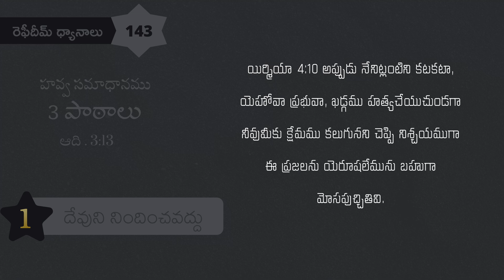RD143 - తీర్పు తీర్చు దేవుని యెదుట చేయకూడనవి చేయవలసినవి | ఆదికాండము 3:13 | Rephidim Devotions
RD141 - ఏమి ఇస్తున్నావు ? ఏమి పుచ్చుకుంటున్నావు ? | ఆదికాండము 3:12 | Rephidim Devotions | R. Samuel

RD140 - బహుమానమా? భారమా?? ఎలా చూస్తున్నావ్? | ఆదికాండము 3:12 | Rephidim Devotions | R. Samuel

RD136 - దేవుని స్వరమును విన్నప్పుడు ఎలా స్పందిస్తున్నావు ? | ఆదికాండము 3:10 | Rephidim Devotions

RD134 - దేవుడు అడుగుతున్నాడు నీవు ఎక్కడ ఉన్నావ్ ? | ఆదికాండము 3:9 | Rephidim Devotions | R. Samuel
RD133 - నీ దాగుచోటు ఏమిటి ? | ఆదికాండము 3:8 | Rephidim Devotions | R. Samuel

RD125 - మోసపోతేనే అంతగా తెగిస్తే….! 3 విషయాలు | ఆదికాండము 3:6 | Rephidim Devotions | R. Samuel
RD124 - హవ్వ పతనములోని మెట్లు | ఆదికాండము 3:6 | Rephidim Devotions | R. Samuel
RD123 - దేవుని స్థానమును కోరుకుంటున్నావా? | ఆదికాండము 3:5 | Rephidim Devotions | R. Samuel
RD122 - దేవుని మంచితనమును అనుమానిస్తున్నావా ? | ఆదికాండము 3:5 | Rephidim Devotions | R. Samuel